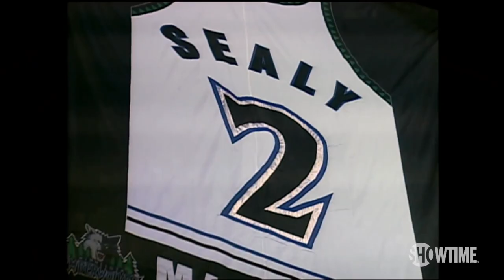Kevin Garnett Anything Is Possible 2021 - Official Trailer - November 12th @ 8pm ET on Showtime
Kevin Garnett bet on himself and became an NBA legend. Check out AnythingIsPossible captured with the Canon C500 Mark II and our Sumire lenses on November 12th at 8pm ET on Showtime.

Co-Directors: Eric Newman & Dan Levin

Director of Photography: Justin Francis

Executive Producers: Kevin Garnett & Brian Dailey

Production Companies: Blowback Productions & Content Cartel